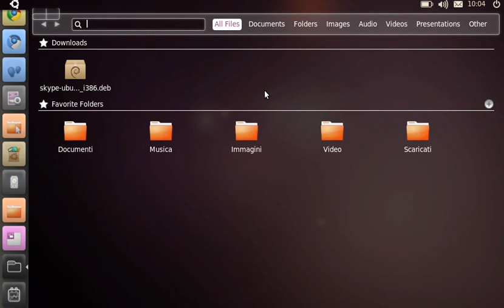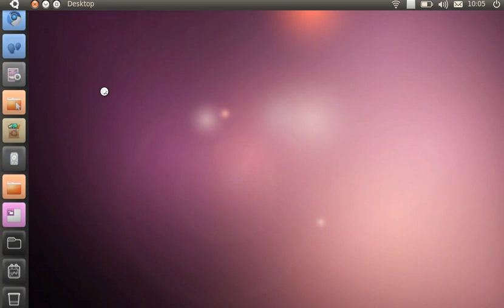Ubuntu 10.10 Unity Interface on Maverick Meerkat